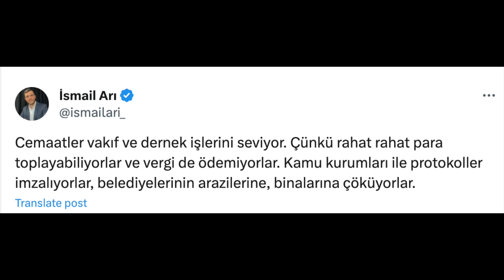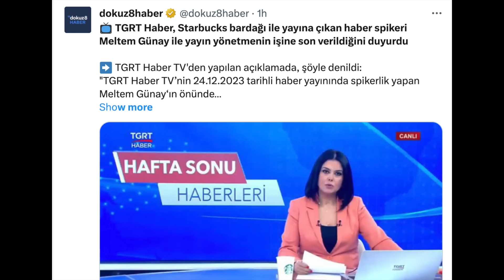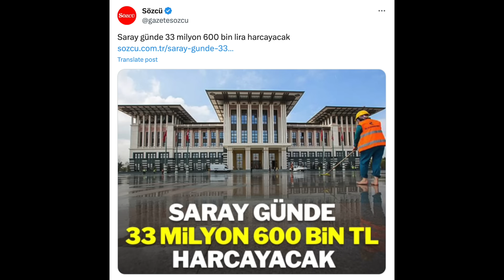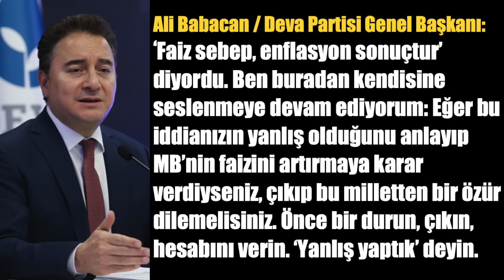TÜRKİYE’NİN AĞLADIĞI GÜN BÜYÜK SKANDAL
25 Aralık 2023 / Turan Görüryılmaz ile Güne Bakış.

-Şehit haberleri gelirken onlar hilafet istedi

-Emekli General Haldun Solmaztürk, Pençe-Kilit Harekatının siyasi hedefi ne diye sordu

-AKP’li belediyeden Menzil’e ihale

-TGRT Haber, Starbucks bardağı ile yayına çıkan haber spikeri Meltem Günay ile yayın yönetmenin işine son verildiğini duyurdu

-Saray günde 33 milyon 600 bin lira harcayacak

-DEVA Partisi Genel Başkanı Ali Babacan:

“Sayın Erdoğan, nereye? Önce bir durun, çıkın, hesabını verin. ‘Yanlış yaptık’ deyin.”

-15 milyon dolar harcanarak yapılan Balıkesir Merkez Havalimanı'na 3 yıldır inen uçak sayısı SIFIR oldu.